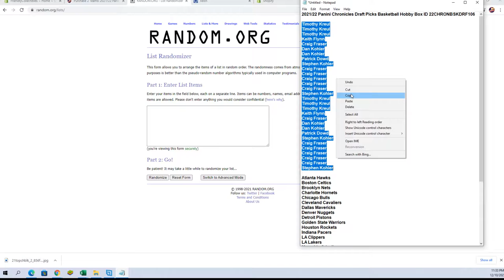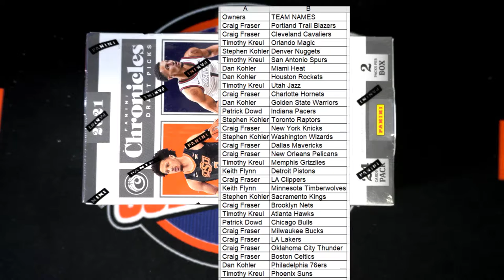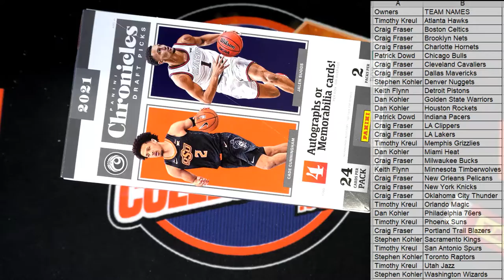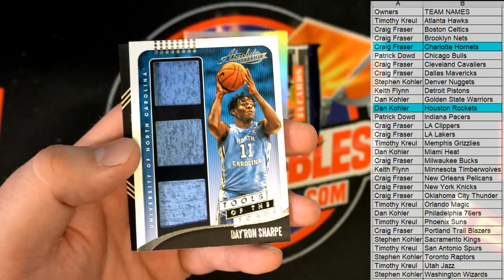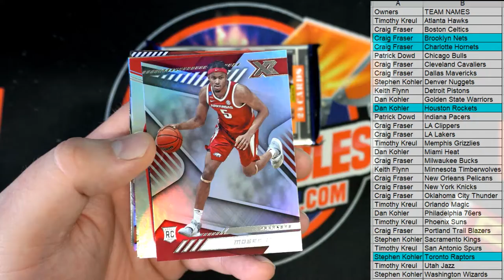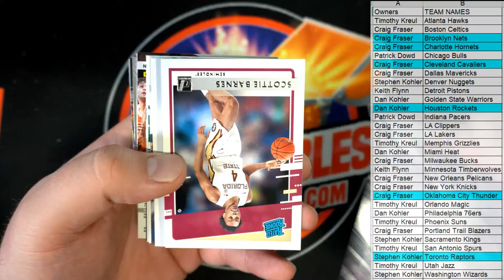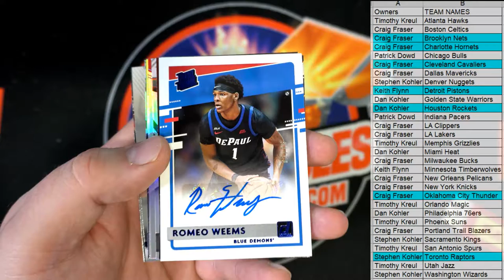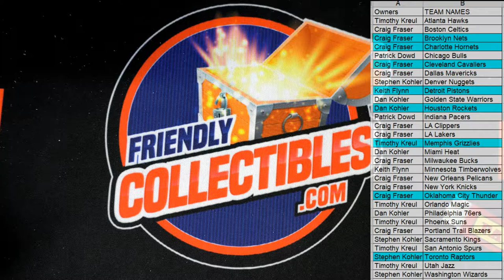202122 Panini Chronicles Draft Picks Basketball Hobby Box ID 22CHRONBSKDRF106